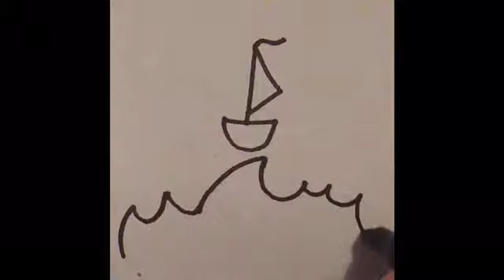HOW TO DRAW "CUTE" SHIP AT SEA!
How To Draw "CUTE" Ship At Sea! Step-By-Step ;)

Join me and learn how to draw & color, step-by-step, in these "cute" how to videos. Thanks for understanding that I may not have time to draw everyone's request, or to your exact specification, but I will do my best. Any rude comments will be ignored and may be removed. Thanks for understanding and enjoy the videos! :D